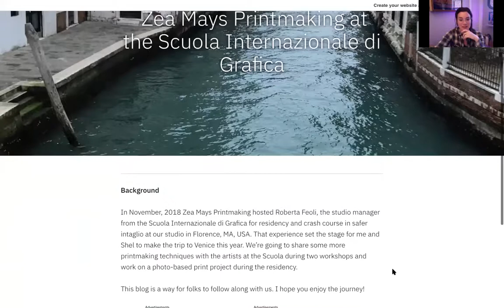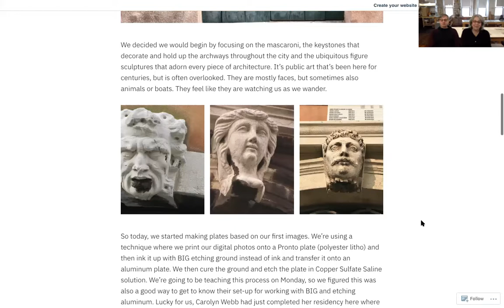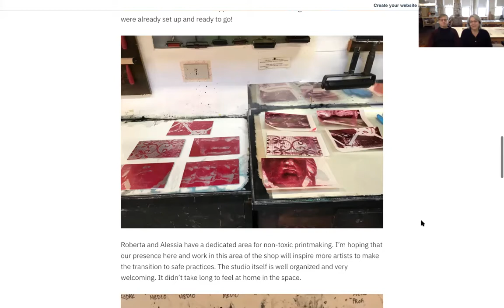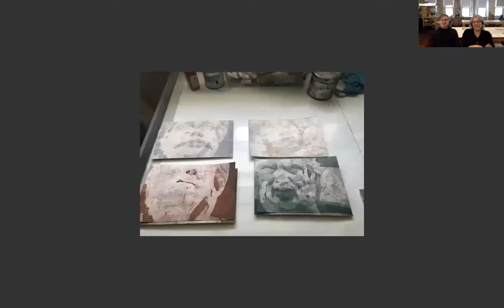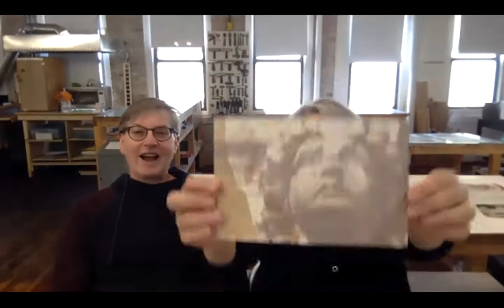Printmaking in Venice During the COVID Outbreak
Liz Chalfin and Sheldon Carroll of Zea Mays Printmaking join Liz Bannish in discussing their residency at the Scuola Internazionale di Grafica in Venice as the coronavirus struck Italy.

Liz and Shel describe the emptying of the streets as the crisis unfolds, and the resulting work they created while in lockdown in the Floating City. Read their blog, Printmaking in Venice, which documents their lives, their thoughts, and the haunting prints they created in response

Zea Mays Printmaking is a studio, workshop, gallery, educational facility and research center dedicated to the safest and most sustainable printmaking practices available. They are located in Florence, MA.

Liz Bannish is Studio Manager/Collaborative Printer for the Center for Contemporary Printmaking. This interview is part of the CCP's Social Outreach Series, a dedicated set of weekly programming aimed at enriching our community during the 2020 coronavirus lockdown.